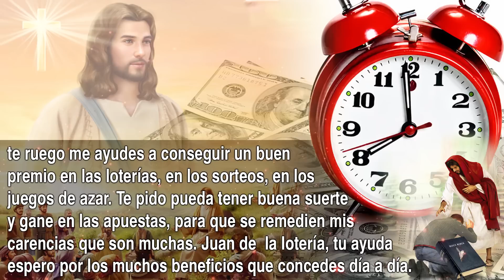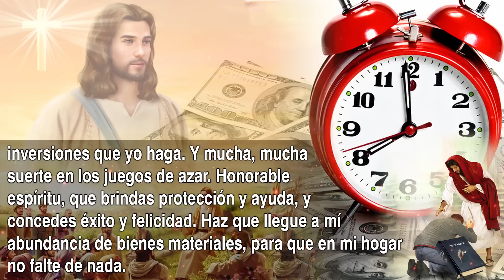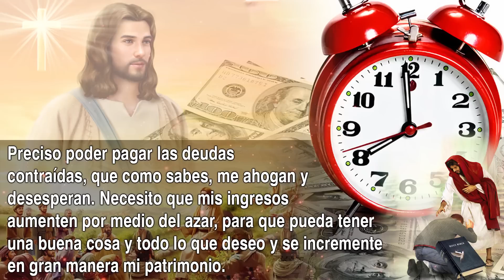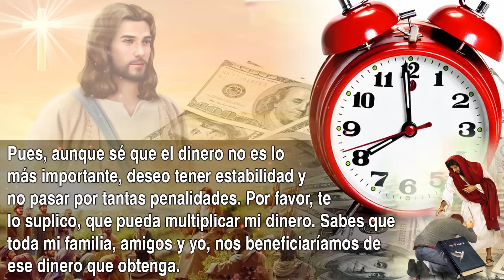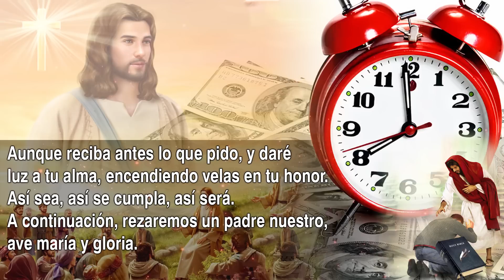Oración para ATRAER DINERO EN UN MINUTO 🕑 (PODEROSA)